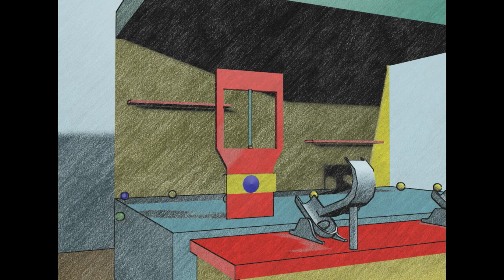Hinge Constraints with the Massfx modifier in 3D Studio Max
Adding hinge constraints to an object to make it spin when hit by several balls.